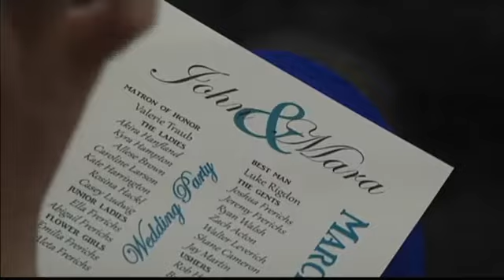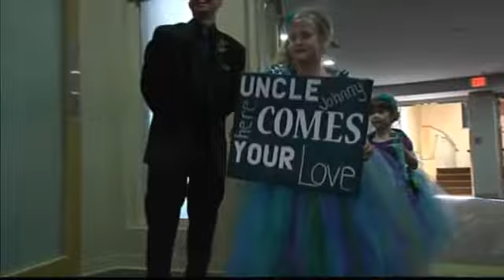Super Proposal Couple Wedding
ciLiving's Heather Roberts takes us to John and Mara's Wedding Day.